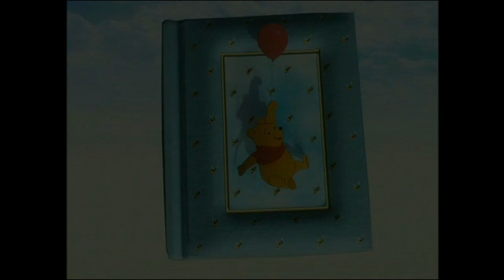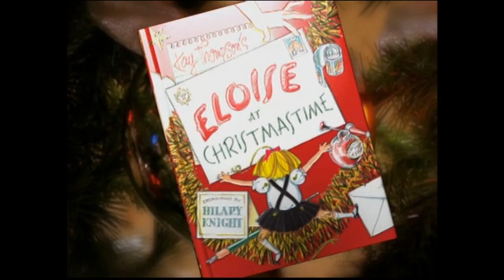Sneak Peeks From Disney Princess Party Volume 1 2004 DVD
Release Date For This DVD:September 7,2004
Here Are The Sneak Peeks From Disney Princess Party Volume 1 2004 DVD Here Is The Order:
1.The Magical World Of Winnie The Pooh Preview
2.Home On The Range Preview
3.Eloise At Christmastime Preview
4.Disney Princess Promo
5.Disneyland Resort Promo